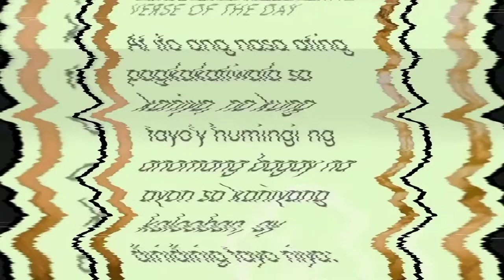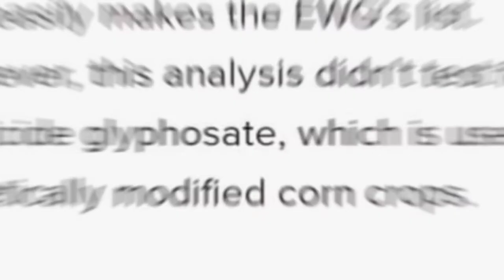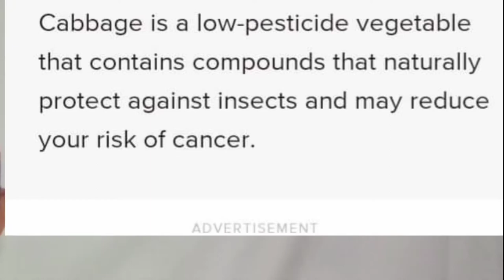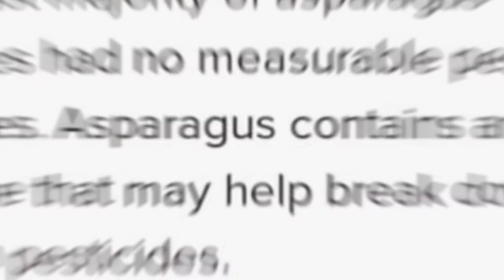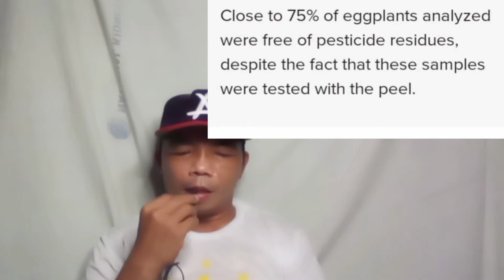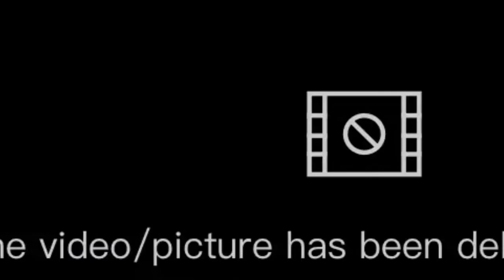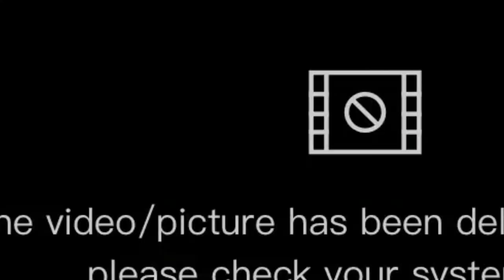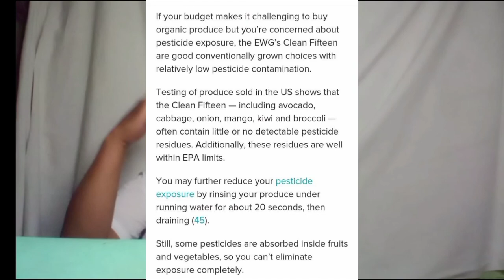15 Contaminated Foods Today part 2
15 contaminated foods today part 2